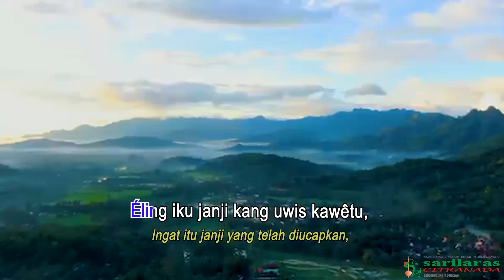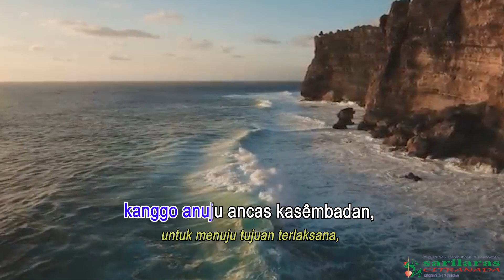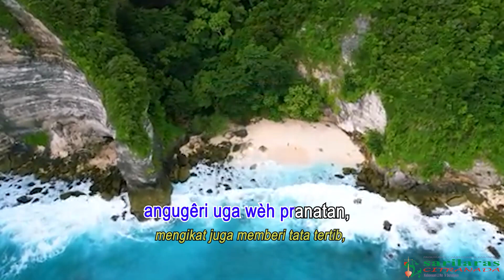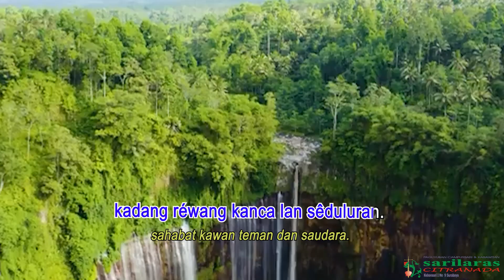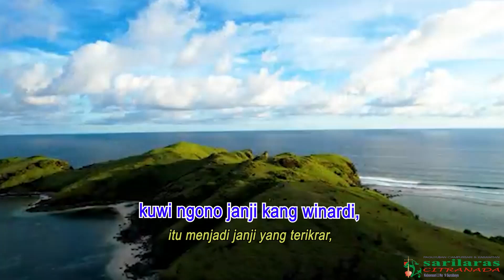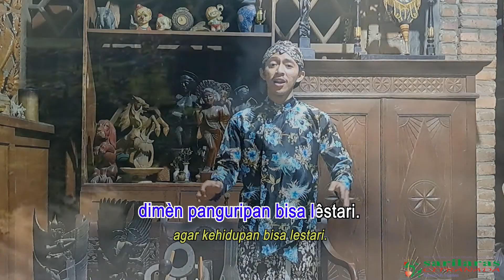Kêroncong Sélo Kêndhang Langgam AJA LIRWA JANJI Laras Pélog Pathêt Barang, Jèfry Détéyé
Janji mênika dados pangêmbanipun bêbrayan. Lirwa ing janji wah ndrawasi. Pêrang, patèn pinatèn, tukar padu, ugi gègèran kajalaran saking janji, lan limrahipun inggih kawêkasan mawi janji. Sawangsulipun sesambêtan rêrukunan jalu tanapi èstri, bangsa, lan manungsa kalihan sadhéngah titah ugi linandhêsan janji. Sumangga jangkêpipun kajingglêng wontên pasugatan lan katrangan wontên ngandhap mênika!

Bawa Pocung Paséban Rinêngga Laras Pélog Pathêt Barang
Éling iku janji kang uwis kawêtu,
kayadéné utang,
iya kudu disauri,
lamun lirwa têmah dadi pasulayan.

CAKEPAN:
Ja nganti anglirwa ing janji, sabên uni kudu ditêtêpi,
mbalénjani kuwi mlara ati, gawé sêsambungan bubrah ndrawasi.

Jamaké aturan bêbrayan, angugêri uga wèh pranatan,
karukunan lawan katêntrêman, kadang réwang kanca lan sêduluran.

Reff:
Manéka wêngkoné panggonan, sakabèhé mangun kaslarasan,
kanggo anuju ancas kasêmbadan, sabên warga disrana duwé kasêtyan.

Aturan ugêran wis mêsthi, kuwi ngono janji kang winardi,
ayo padha ngudi lan tabêri, dimèn panguripan bisa lêstari.

BASA INDONESIA:
SOLIS:
Ingat itu janji yang telah diucapkan,
ibaratnya hutang,
ya harus dibayar,
jika lalai berakibat menjadi perselisihan.

SYAIR:
Jangan sampai melalaikan janji, setiap yang terucap harus dipegang,
mengkhianati itu menyakiti hati, membuat hubungan rusak membahayakan.

Sepatutnya aturan bermasyarakat, mengikat juga memberi tata tertib, kerukunan dan kedamaian, sahabat kawan teman dan saudara.

Reff:
Beraneka wilayah tempat, semuanya membentuk keselarasan,
untuk menuju tujuan terlaksana, setiap anggota diupayakan memiliki kesetiaan.

Aturan ikatan sudah pasti, itu menjadi janji yang terikrar,
ayo diusahakan dan ditekuni, agar kehidupan bisa lestari.

Nuwun.
“Salam sêgêr waras lan bungah sumringah!”
“Gusti Kang Mahamirah tansah paring bêrkah.”

Padhépokan Wong Agung (Warga ora ngarah arêp gugat marang Gusti) Singa Kêri Surabaya

Paguyuban Campursari lan Karawitan Sarilaras Citranada
Akad Pon malêm Jêmuwah Pon, 7 April 2023